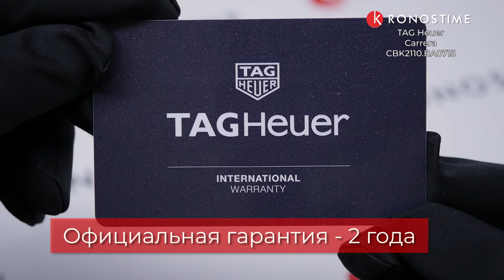TAG Heuer Carrera CBK2110.BA0715 - KronosTime.RU обзор часов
KronosTime - официальный магазин TAG Heuer, рассрочка без переплаты, официальная гарантия 2 года, бесплатная доставка по всей России, оплата при получении после осмотра.

00:00 Тип и модель механизма
00:14 Запас хода и материал стекла
00:26 Функции
00:36 Материал корпуса
00:46 Тип застежки
00:56 Производство
01:06 WR
01:16 Вид на руке
01:26 Футляр и гарантия